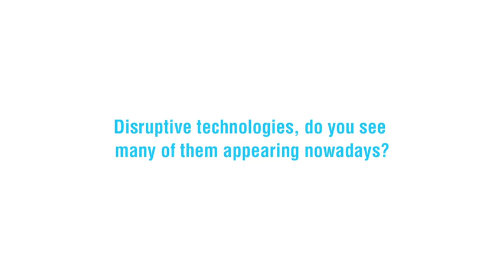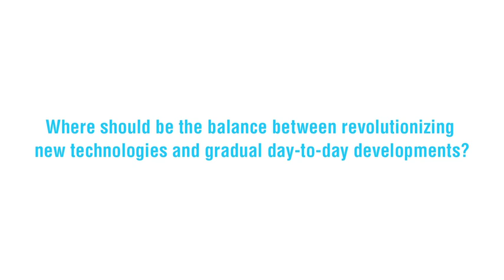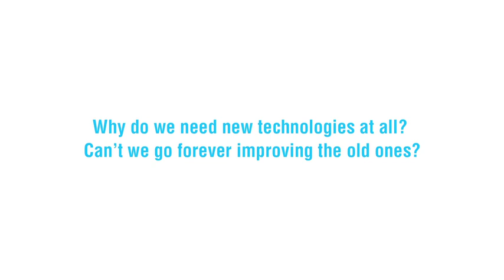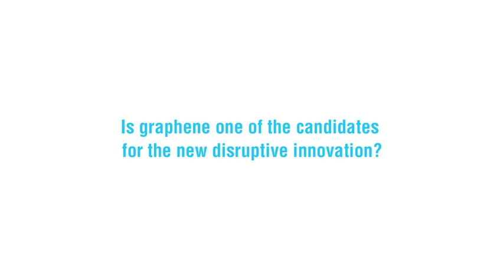Prof Andre Geim interviewed about Graphene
Graphene Flagship Expert Minds. In conversation with Andre Geim Professor at the University of Manchester, UK.

- Disruptive technologies, do you see many of them appearing nowadays? (0:00)

- Where should the balance between revolutionizing new technologies and gradual day-to-day developments (1:21)

- Is Graphene one of the candidates for the new disruptive innovation? (3:31)

- How will Graphene influence our future (4:35)